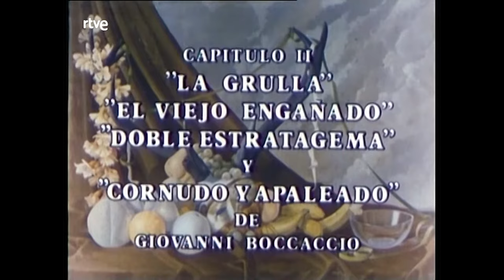El jardín de Venus : Capítulo 2 - La grulla. El viejo engañado. Cornudo y apaleado | RTVE Archivo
Relato del Decamerón de Boccaccio.